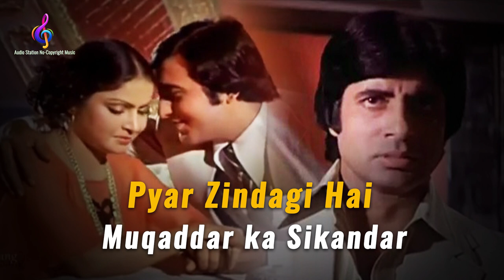Pyar Zindagi Hai | Muqaddar ka Sikandar | Vinod Khanna, Rakhee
Pyar Zindagi Hai | Mashup | Muqaddar ka Sikandar | Rekha, Amitabh Bachchan, Vinod Khanna, Rakhee | Asha Bhosle, Lata Mangeshkar & Mahendra Kapoor